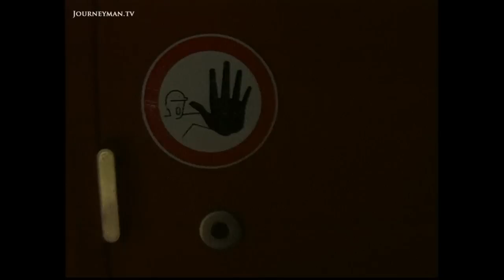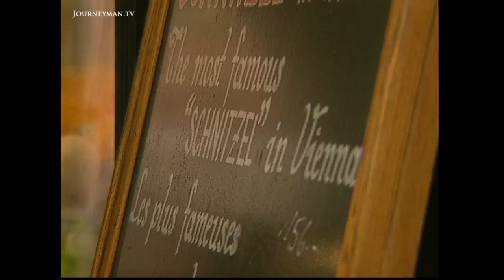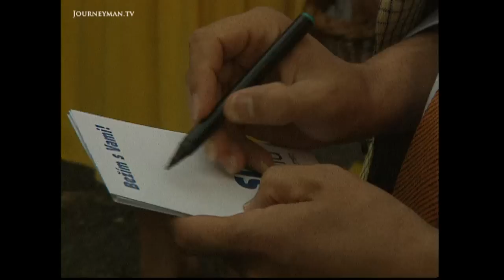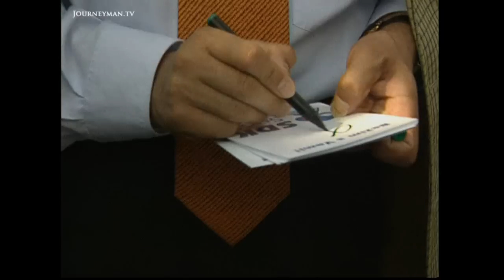Europe's Nuclear Plant Built In An Earthquake Zone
Nuclear Fallout - Will Austria Attempts To Close Slovakia’s Volatile Nuclear Plant Succeed?

The Austrian/Slovakian border has become the environmental frontline where East meets West in a fight for green priorities.

Still suffering from the aftermath of Chernobyl, Austrians are not prepared to put-up with a new nuclear power plant in neighbouring Slovakia. But for the Slovak’s, the Mochovce nuclear reactor is their ticket to a nation abundant in cheap electricity. They’re not about to give-in to their richer neighbour’s demands. Yet even Slovakian experts are not sure about the station’s safety. Built to an ageing Russian design and located in an earthquake zone few are convinced that the plant is as safe as it should be. In Slovakia though, internal debate is low-key. State-owned TV does not have much air-time for views that undermine the government’s most expensive investment. Austrian politics has become dominated by the Mochovce issue. The anti-nuclear stance plays well here in a nation that actually built a state-of-the-art reactor but never opened it following a national referendum. At the moment it’s complete stalemate: Austria can threaten. Slovakia can defy. But with enhanced political clout Austria has Mochovce firmly on the agenda during their EU presidency.